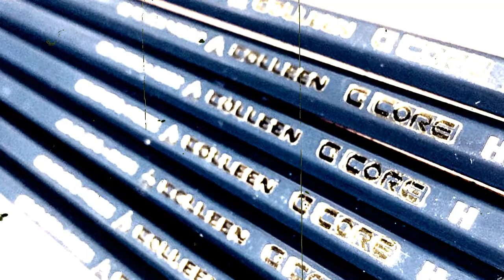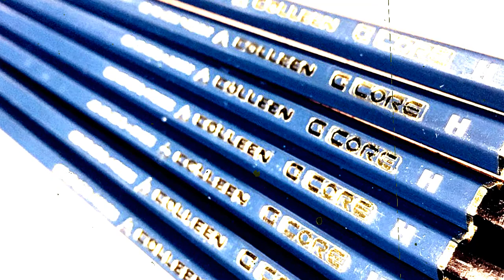土屋太鳳がまた…桜田通との“熱い抱擁撮”でさらに女性を敵に回す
「女性セブン」（10月29日号）が報じた土屋太鳳（25）と桜田通（28）の“熱い抱擁撮”がファンの間で話題になっている。夜明け前で、ドラマのワンシーンのようなショットだったからだけではない。「相手は山崎賢人じゃないの？」と驚いた人もいたようだが、写真を見る限り、土屋が抱きついた相手は間違いなく若手俳優の桜田だった。

　ただ、土屋の抱擁シーン自体はさほど珍しいものではないという。同誌は芸能関係者の話として以下のように報じている。

〈熱愛？ いやいや（笑い）。これがいつもの太鳳さん。男女問わず共演者と仲良くなるし、欧米人のようなボディランゲージで親密さを表現するのも、彼女にとっては日常茶飯事なんですよ〉